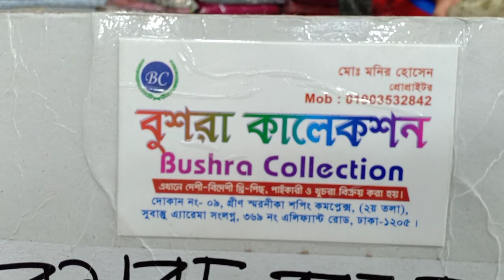১০০ টাকা কমে বিশাল সিল্ক থ্রী-পিছ কিনুন।